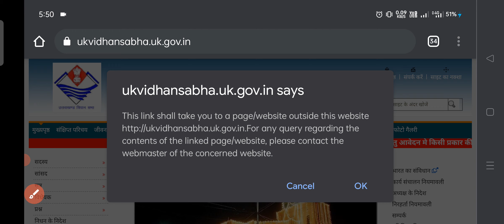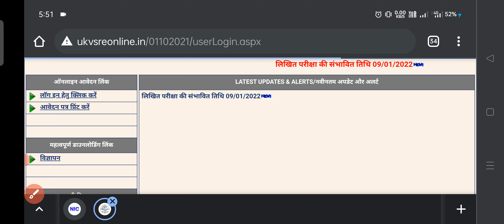उत्तराखंड विधानसभा सचिवालय एडमिट कार्ड डाउनलोड| Uttarakhand Vidhansabha Sachivalay Admit Card 32post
उत्तराखंड विधानसभा सचिवालय एडमिट कार्ड डाउनलोड| Uttarakhand Vidhansabha Sachivalay Admit

कृपया करके वीडियो पूरा देखना 🙏

UKSSSC CRACKER ❤️